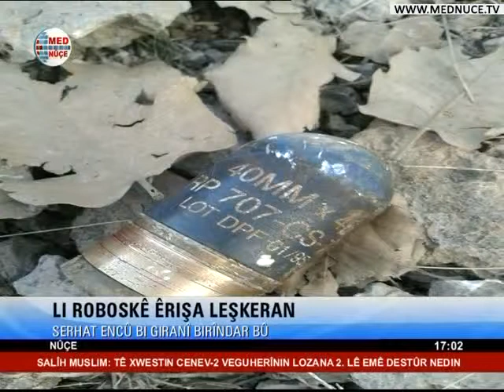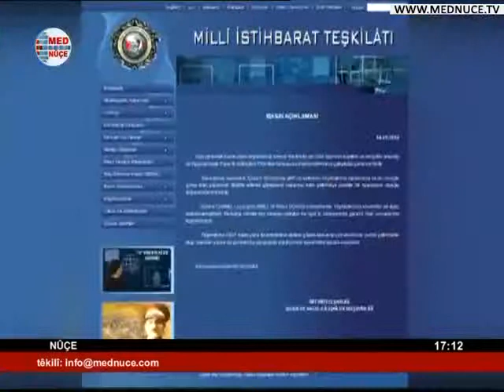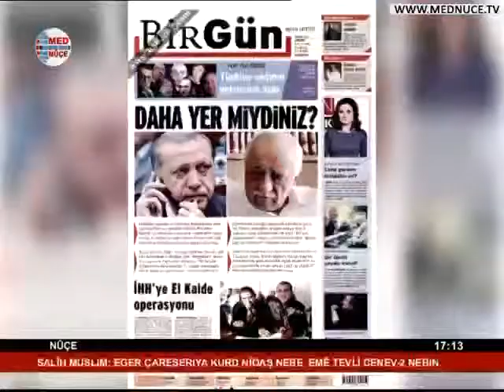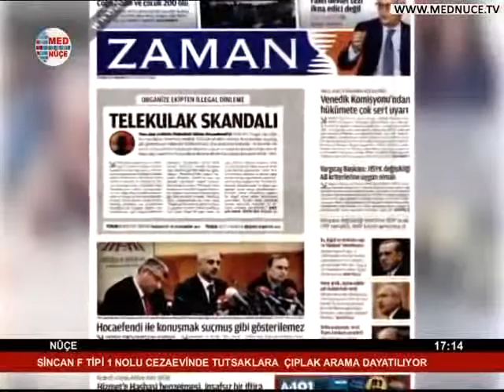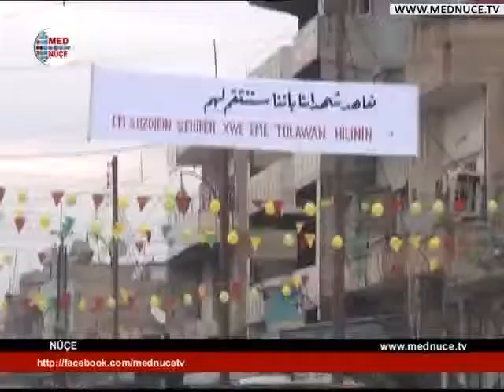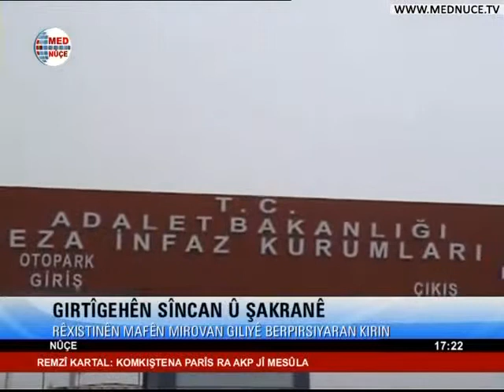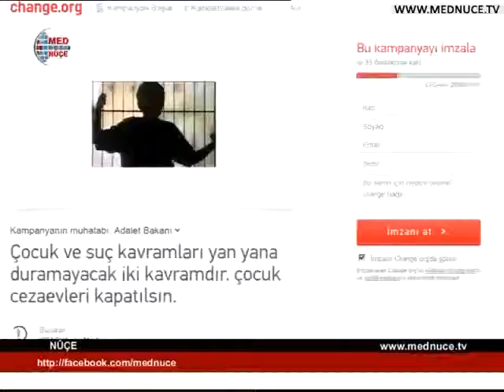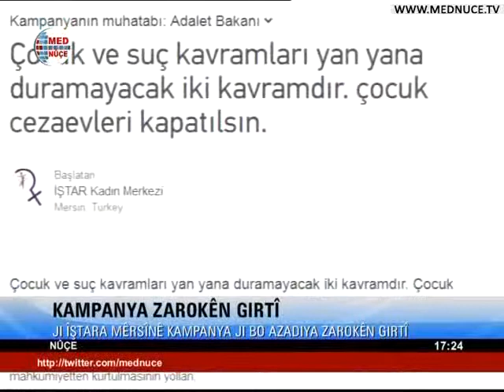17:00 Nûçeyên Kurdî - 15/01/2014